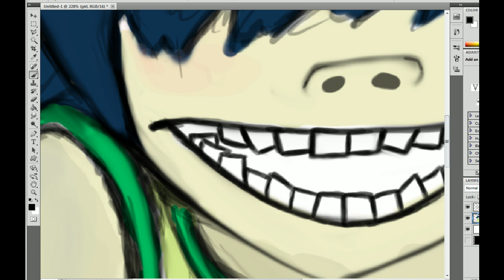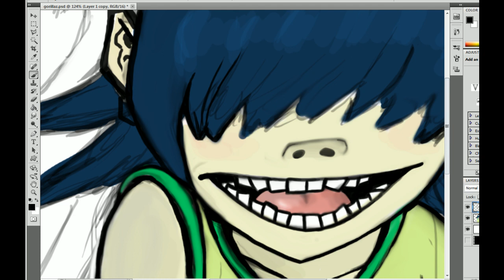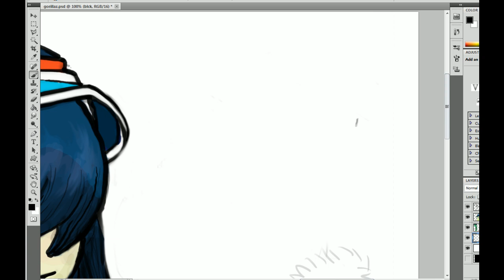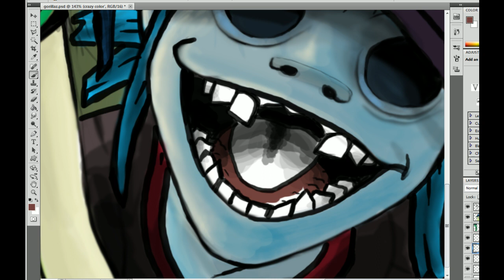Gorillaz- [Speed Painting]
This is a speed painting tribute for-recording artists- "The Gorillaz" i made. Its been awhile since i made my last video due to having a broken tablet and working from school.  I used a bamboo tablet, PhotoShop CS5, and Camtasia 7 to record and edit the video. Hope you Enjoy!